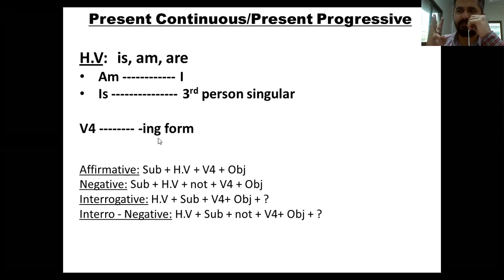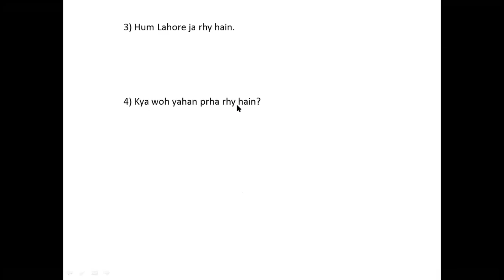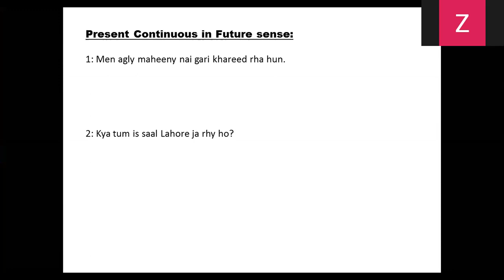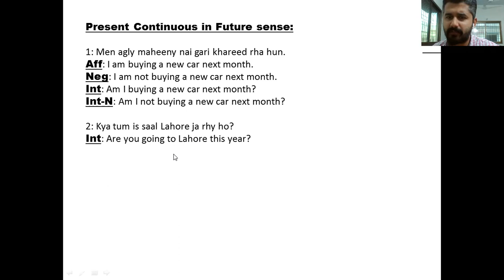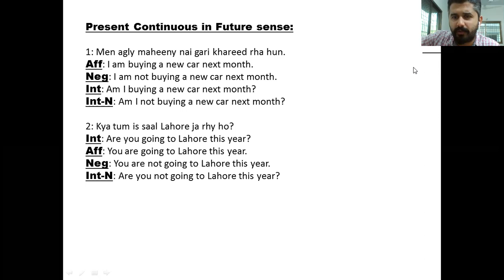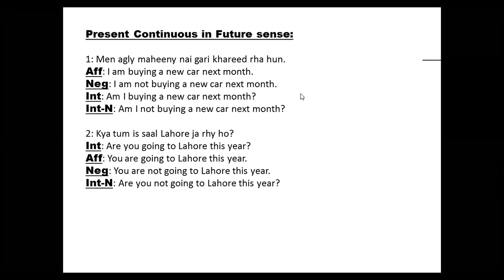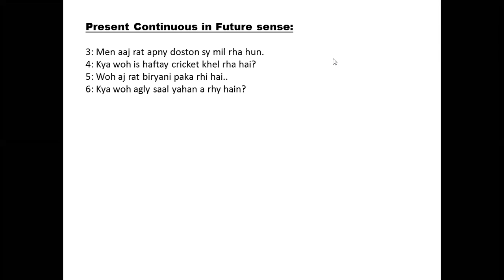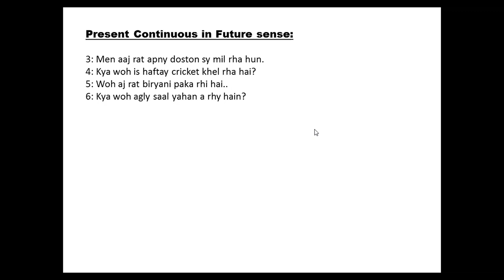XII Science B (English) - SJ (Waterpump) – Lecture (28-Dec-2020) (4:30 - 5:15)